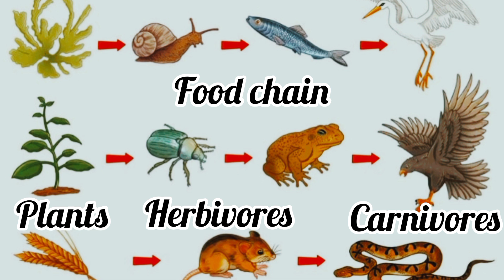6 most dangerous animals in the world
6 most dangerous animals in the world that kill people

About 8 million species of animals live in the world

 Animals are an essential factor in sustaining life on earth

 The world has created a food chain for animals

 At the top of that food chain are carnivores and at the bottom are herbivores

 Each animal uses different strategies to maintain the food chain and protect itself

 Some animals are very strong.. some animals have tricks like sharp teeth, color, venom

 There are also animals in this food chain whose behavior and training pose an immediate and serious physical threat to humans or other animals.

 They can be identified as dangerous creatures to humans

 Today we are talking about 6 such animals

ELEPHANT
SNAKES
DOGS
CROCODILE
MOSQUITO
HUMANS